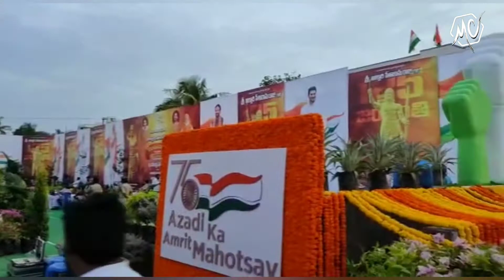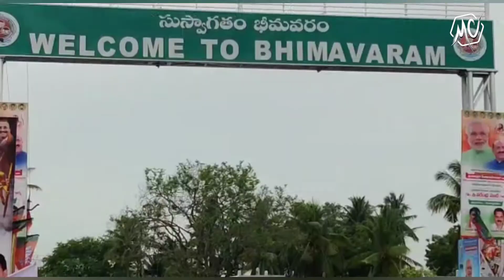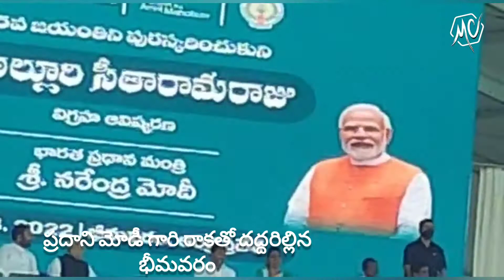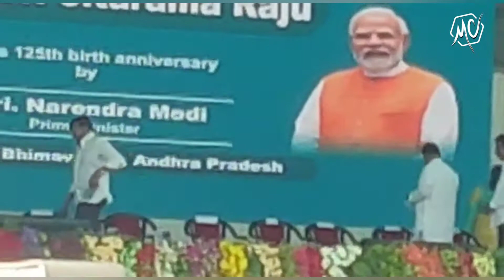భీమవరంలో సందడి సందడి | ALLURI Sitha Rama Raju Statue